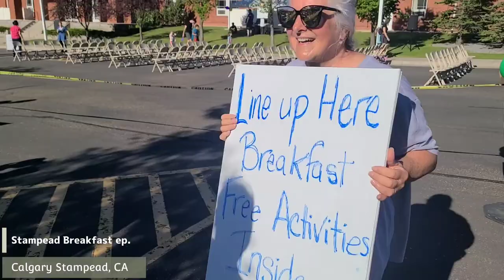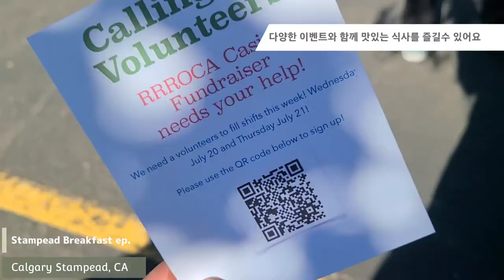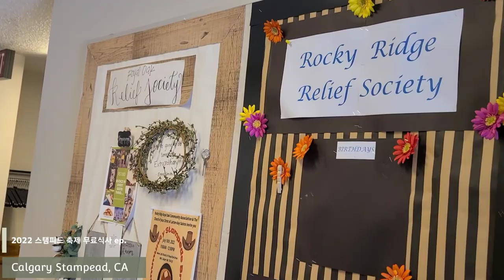스탬피드 아침 Stampede Breakfast 2022 FREE 쇼핑몰 동네 교회 회사에서 스탬피드 축제기간 종류별 아침식사 캐나다캘거리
스탬피드 축제 즐기는것 중 하나! 캘거리 스탬피드 축제기간에는 쇼핑몰이나 공네 교회 회사에서 아침식사를 무료로 제공하는 이벤트가 매일 있습니다. 빅 이벤트로 라이브 페이스페인팅 댄스 등 많은종류의 행사도 즐길수 있고 스탬피드 축제에 가지 않아도 축제를 즐길곳이 많지요.
음식은 거의 소세지 팬케익 핫도그 베이컨 커피와 음료가 제공되고 올해는 특별히 작년에 즐기기 못한 축제를 사람들이 많이 즐기는것 분위기입니다.
영상으로 함께해주셔서 감사하고 축제처럼 매일 행복한 하루 되세요!

Calgary Stampede Parade and  Calgary STAMPEDE 2022~
 This is the greatest outdoor show on Earth. The Calgary Stampede is an annual rodeo, exhibition, and festival held every July in Calgary, Alberta, Canada. The ten-day event bills itself as The Greatest Outdoor Show on Earth. Calgary Stampede from July 8 to July 17, 2022